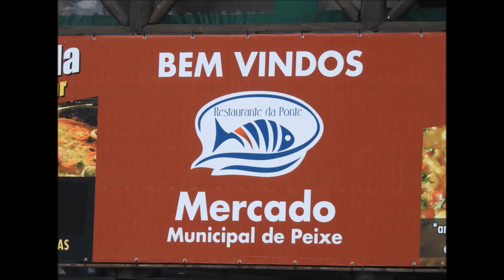CABO FRIO, Praia do Forte - RJ (Aéreas Drone) ©DireitosReservados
Em Cabo Frio, Rio de Janeiro,
nos instalamos no Clube Militar, na praia do Foguete.
Excelente infraestrutura e segurança, destinado a sócios e convidados.
Indicamos o restaurante da Ponte, no Mercado do Peixe. Ambiente simples e comida deliciosa!
Sugerimos um passeio as margens do canal Itajuru e no Largo São Benedito, no bairro da Passagem. Com construções dos tempos coloniais.  É considerado berço de Cabo Frio!
A PRAIA DO FORTE é a parte mais badalada da cidade. Extensa e sempre cheia, com areia branquinha e água cristalina e gelada.  Venta muito, a praia é bastante procurada para pratica de esportes com vela.
O Forte são Mateus é uma atração à parte, reservamos um vídeo especialmente para ele, em breve estaremos postando.
A frente está a Praia das Dunas, cercada por enormes dunas de areia branca. Suas ondas são fortes, propicias para praticar de surf, windsurf e kitesurf.
Mais a frente, avistamos a Praia do Foguete, onde se localiza nosso camping. Suas águas são frias e perigosas. Mas a praia é tranquila e sossegada.
Ainda na Praia do Forte, podemos destacar a orla e a Praça das Águas, que também mostraremos nos próximos vídeos.
Concluímos, destacamos que Cabo Frio tem fácil acesso para as cidades vizinhas: Búzios e Arraial do Cabo. Sendo um ponto de hospedagem perfeito!